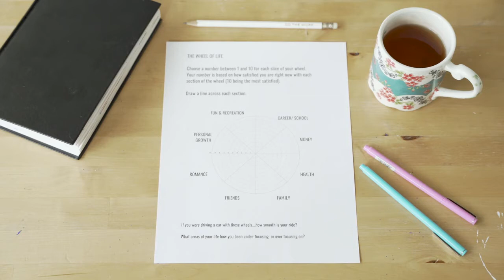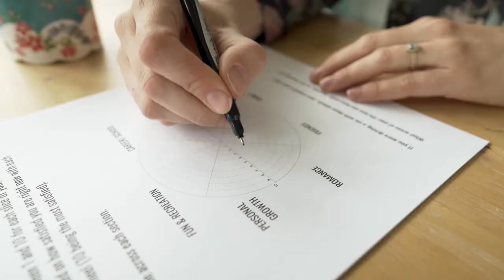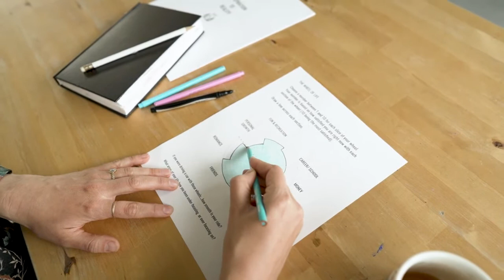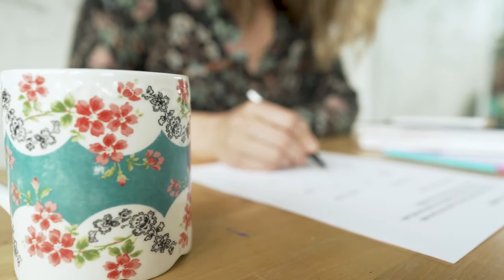How To Set Goals For Artists-The Wheel Of Life Exercise- PART 1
This video is Part 1 to help artists set goals that matter. Jamie will lead you through the journalling exercise the "Wheel Of Life" so you are ready to set some impactful goals. We want to get clear on what truly matters in our life right now. This video will ask you to reflect on different "categories" of your life and reflect on how satisfied you are with each. This will help you get super clear on what you want to focus on and in the next video you will set goals for each "category" you want to focus on!

This video is from Jamie's Skillshare Class, "How to Make A Vision Board For Your Goals."

It is so important to actively participate in our own lives but we cannot create what we cannot see. A vision board becomes a tool for visualization so we can go after what we want on a daily basis. So we must make sure we are connected to our vision boards and we create them with a strong understanding of where we are now and where we are going. We are not making a pretty collage or a perfect "Pinterest board" together instead we are getting clear, focused and creating a board with heart.

We’ll be walking through a guided process of writing exercises using the Inspiration to Reality PDF. Each exercise will help you uncover where you are now, what you truly want and what you want to focus on to reach your goals.

Who is this class for?
This class is designed for anyone that wants to get clear on where they are at now and where they want to go. The class includes writing exercises to get you ready and open for creating a vision for yourself and get clear on how you want to feel in your life. We are going to use our creativity for both self-care and personal development, how great is that!?! When it comes to reaching our goals, we have to start somewhere, so let’s start here- together.

How to Hang A Gallery Art Wall in Your Home: Coming Soon!
How to Make About Hard Stuff: Coming Soon!

ARTIST RESOURCES:
Thrive Together Network Community-